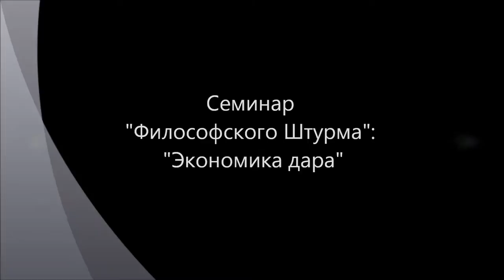Экономика дара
Элементы экономики дара мы встречаем уже сейчас в своей жизни. Но встроенная в систему экономического обмена, экономика дара приобретает вид особого вида маркетинга типа: что-то дается бесплатно, а остальное нужно уже покупать. Возможна ли экономика дара сама по себе - как система реального жизнеобеспеченья? Экономический обмен. Символический обмен. Бодрийяр. Потлач. Кула. Батай. Жертвоприношение. Семинар "Философского Штурма" Состоялся 24.08.13.
Оппоненты: Гатиятуллин Булат (к.ф.н), Горшков Александр, Кудрявцев Валентиин, Кудрявцева Людмила